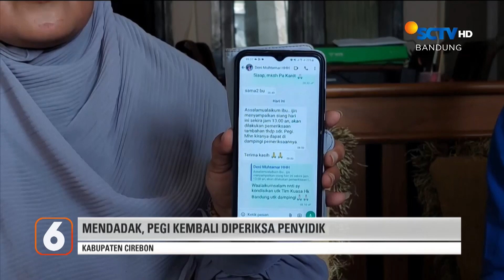Tuntut Usut Tuntas Kasus, Mahasiswa Unjuk Rasa Kasus Vina | Liputan 6 Bandung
Liputan 6 Bandung, 14 Juni 2024 Part 2